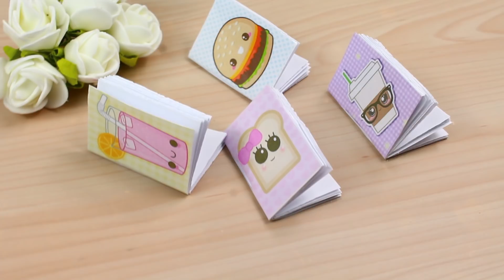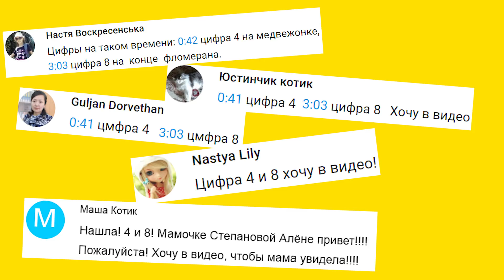DIY МИНИ БЛОКНОТЫ БЕЗ КЛЕЯ И СШИВАНИЯ КРУТОЙ СПОСОБ СВОИМИ РУКАМИ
Доступный способ сделать diy блокнот без клея и сшивания.
В этот раз я покажу вам, как сделать блокнот своими руками абсолютно без клея, без скрепок и сшивания. Вам кажется, что это невозможно? Возможно! И еще как! В этот раз для того, чтобы сделать блокнот с нуля, нам понадобится только бумага и все! Этим простым и доступным способом можно сделать блокнот своими руками в домашних условиях с нуля легко и просто. Смотрим! ))
✎ Я в соц.сетях:
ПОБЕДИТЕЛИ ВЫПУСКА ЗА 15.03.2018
♥ Игра "подарки" ♥
1. Наумова Елизавета, г. Хандыга
2. Светлова Арина, г. Ростов на Дону

Поздравляю вас, девчонки, с победой! Вы оказались самые быстрые в этот раз!  [с победителями связалась]
Остальным участникам желаю победы в следующий раз :)
✂МАТЕРИАЛ:
- бумага
- скотч по желанию, совершенно не обязательно
- ножницы

💕💕💕 О ЧЕМ КАНАЛ 💕💕💕
Меня зовут Татьяна. Если Вы любите делать яркие и полезные вещи своими руками, то мои DIY проекты обязательно пригодятся Вам. У меня на канале Вы найдете видео о том,  как сделать блокнот своими руками,  пенал, украсить канцелярию, сделать органайзер с нуля, а также интересные свежие идеи по организации рабочего стола и декору комнаты и многие другие интересные DIY проекты. Все мои DIY на русском абсолютно авторские, такое вы точно еще не видели. Оставайся со мной! Будет интересно! 💋